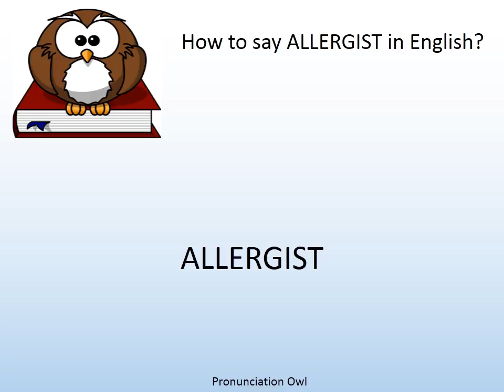How to say ALLERGIST in English? - Pronunciation Owl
How to say ALLERGIST in English? Learn the pronunciation of ALLERGIST!